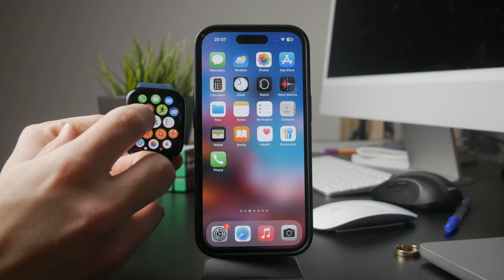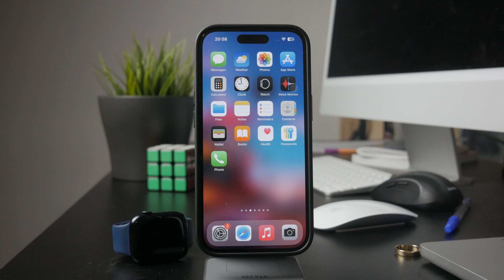How to Put Apple Watch on Low Power Mode (tutorial)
Here is how you can put the low power mode on your apple watch and therefore save some battery percentage there.